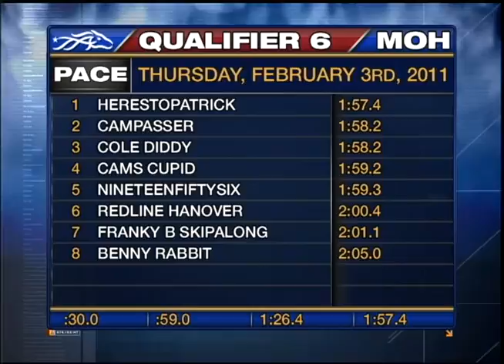Mohawk, Sbred, February 3, Qualifier 6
Racing From Mohawk